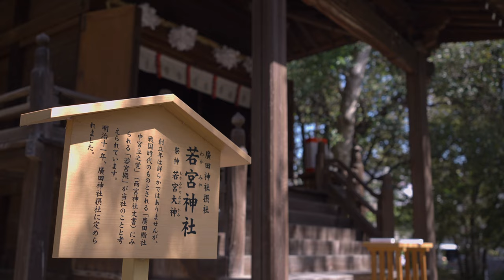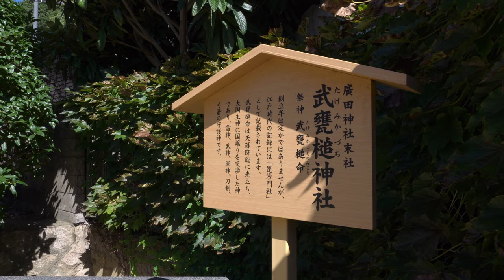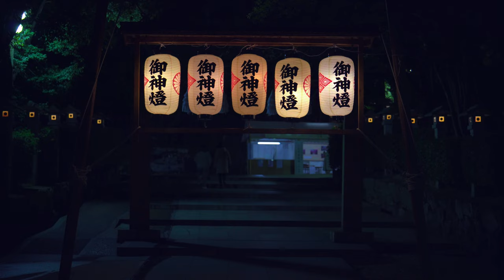【廣田神社】HIROTA SHINTO SHRINE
廣田神社は、神功皇后摂政元年（西暦201年）、国難打破の道を示し、皇子（第15代應神天皇）のご懐妊を告げ、安産を守り、軍船の先鋒となり導き、建国初の海外遠征に大勝利を授けられた天照大御神の御神誨を受けた神功皇后（第14代仲哀天皇のお后・右の出陣図参照）により、御凱旋の帰途、武庫の地・廣田の国（芦屋・西宮から尼崎西部）に大御神の『荒魂』を国土の鎮め外難の護りとして鎮め祭ったと、『日本書紀』に記されている兵庫県第一の古社です。

◾︎登場人物
宮司：西井璋
禰宜：嶋津宣史
権禰宜：本澤雅孝
権禰宜：大宮修也
権禰宜：村雲将太
巫女：加部茉莉衣、德田真子
雅楽：森崎社中、鳳舞会
奉納舞：森崎社中、鳳舞会
巫女：森崎社中

◾︎撮影協力団体
祈年祭：氏子総代
例祭：氏子総代、崇敬団体
必勝祈願：阪神タイガース
つつじ祭り：ひろたのいちイロドリ実行委員会、コバノミツバツツジ保存会
春祭：氏子総代
めぐみ廣田の大田植え祭：めぐみ廣田の大田植え実行委員会
夏祭：森崎社中抜穂祭：めぐみ廣田の大田植え実行委員会
秋祭：広田幼稚園新嘗祭：めぐみ廣田の大田植え実行委員会
開運大的御弓始神事：西宮弓道協会
夏越大祓式：氏子国産精麻奉納：日本の伝統を守り伝える絆会
阪神虎舞奉納：阪神虎舞
年越大祓式：氏子

岡田神社：神戸女学院、広田地区氏子総代
若宮神社：高座町こども会、高座町氏子総代
六甲山神社：崇敬者
塞神社：氏子
須佐之男神社：旧中地区氏子総代
愛宕神社：広田地区氏子総代
武甕槌神社：広田地区氏子総代
南宮、児社：崇敬者
風神社：氏子
名次神社：コーナン建設株式会社

◾︎所在地
廣田神社

◽︎摂社
伊和志豆神社

◽︎末社
五末社

◾︎奉納製作
株式会社AJAVAA

◾︎制作
AJAVAA FILMS

◾︎スタッフ
監督：上原昇
撮影：酒井啓克、中谷紀美子
書：有馬令（書道家）
翻訳：竹川友香子
モーショングラフィック：原田樹生

◾︎著作
廣田神社　旧官幣大社
御祭神：天照大御神荒御魂

In 201 AD, the first year of Empress Regent Jingu's reign, Hirota Shrine showed the way to overcome the national crisis, announced the impending pregnancy of the Prince (the 15th Emperor Ojin), protected safe childbirth, and led the warships as the spearhead. And she was awarded a big victory on her first overseas expedition. Empress Jingu (the wife of the 14th Emperor Chuai, see the drawing on the right), who received divine orders from Amaterasu Omikami, returned in triumph to the land of Muko, Hirota no Kuni (from Ashiya/Nishinomiya to western Amagasaki). It is the oldest shrine in Hyogo Prefecture, according to the "Nihonshoki" (Chronicles of Japan).

◾︎Oblation Production
AJAVAA Inc.

◾︎Creator
AJAVAA FILMS

◾︎Staff
Producer : Noboru Uehara
Cinematographer : Hirokatsu Sakai, Kimiko Nakatani
Calligrapher : Rei Arima
Translation : Yukako Takegawa
Motion graphics : Itsuki Harada

◾︎Promoting Organization
HIROTA SHINTO SHRINE